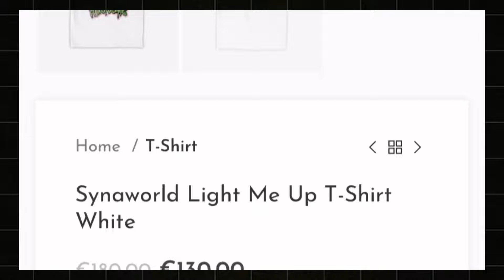Mejores OUTFITS DRIP para VERANO 2024🔥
Hoy os traigo un top de ropa drip para verano, donde podrás elegir que outfits drip llevar este verano. Recuerda que si no tienes ideas de que drip usar o que outfits debes usar, este vídeo te ayudara a elegir mejor tus Outfits Drip para Verano y tener un Drip a otro nivel.